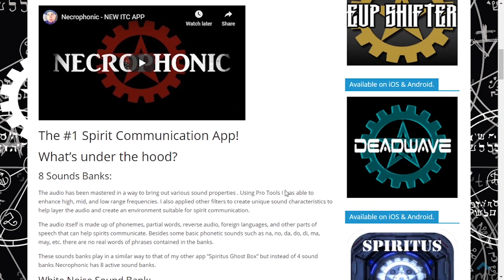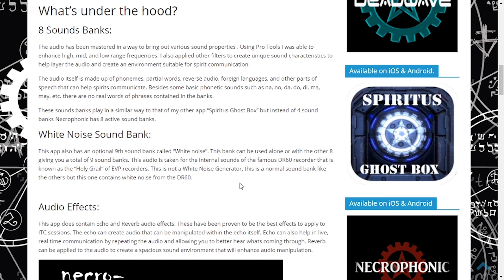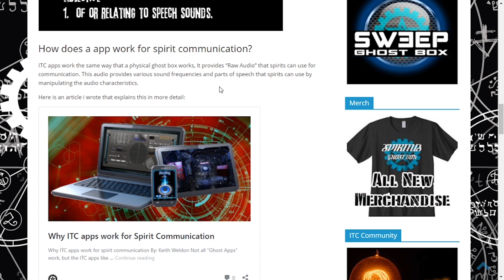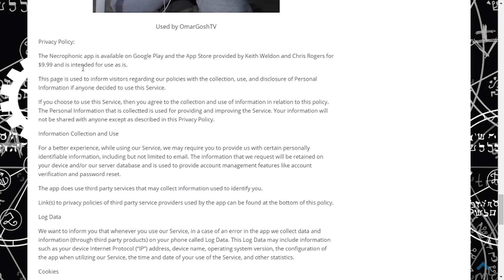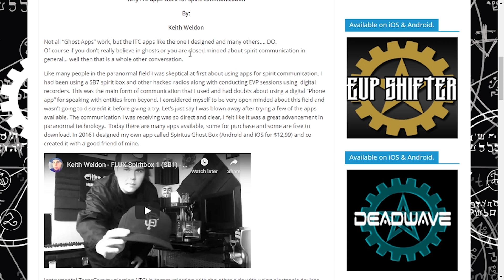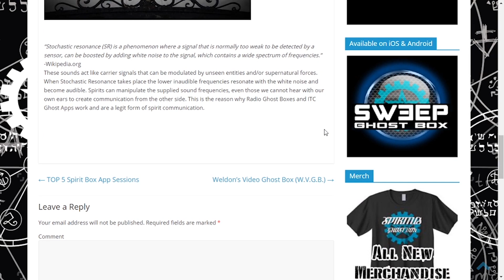Testing Necrophonic and trying to talk to spirits | Spirit Box App | Does it work?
Today we are testing out the Necrophonic app to see if it works for communicating with spirits. This App cost £8.99 on Android. Testing it out to see what happens.